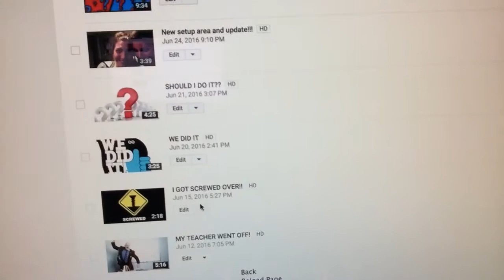THANK YOU FOR 250 SUBSCRIBERS!!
THANK YOU ALL SOOO MUCH FOR 250! It truly does mean the world to me and I can't thank you guys enough for the support I get!
Later